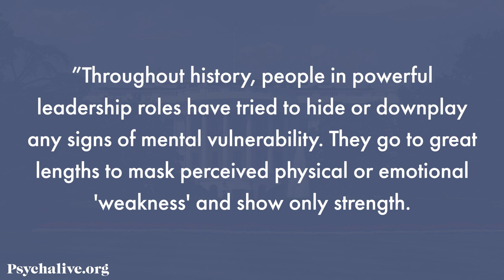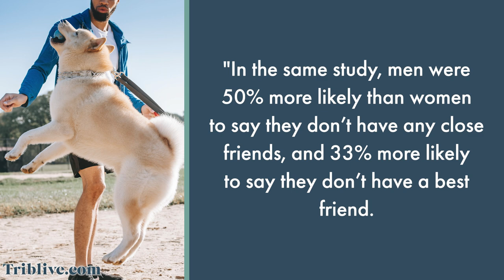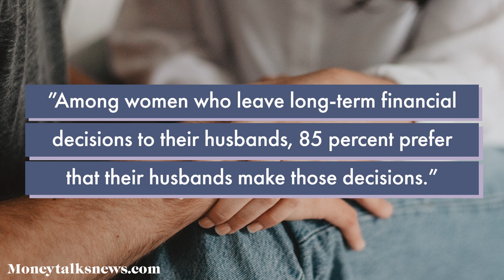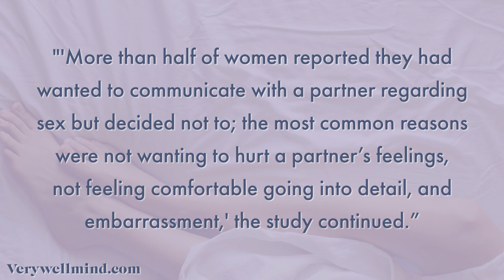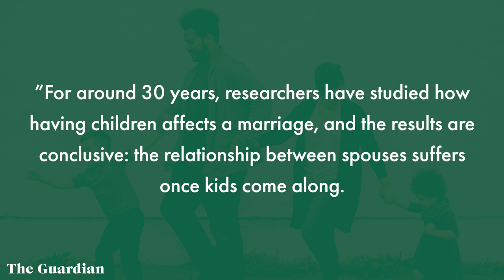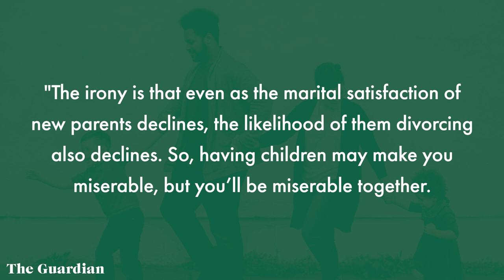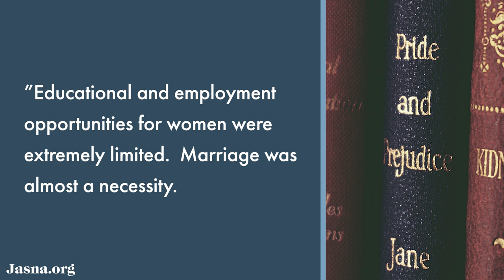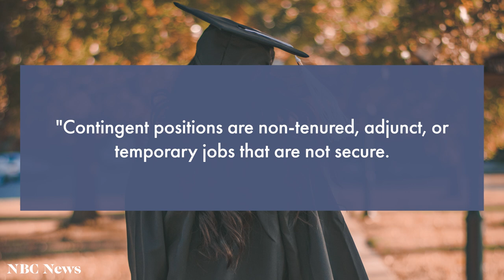7 Lessons Feminists Should Take From Bridgerton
In this episode, Chelsea dissects Bridgerton, the Regency romance Netflix show that's been on all our minds. From knowing when to compromise to following the path you want (instead of the one you've been told you're *supposed* to want), these are the lessons any feminist can take from Bridgerton.